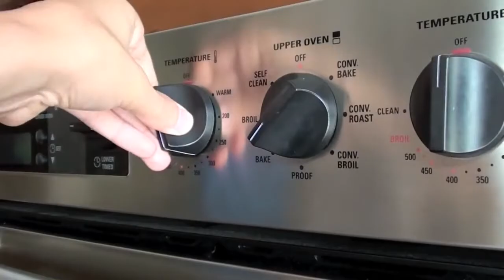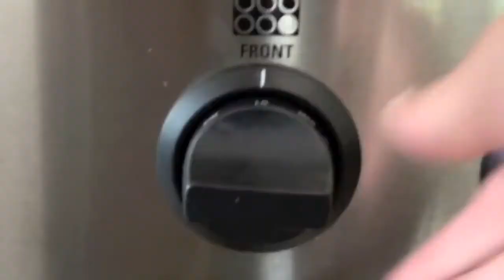5 Secrets Brent Rivera TRIED TO HIDE FROM YOU! (SHOCKING)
Subscribe for Best Daily Funny Roblox Moments!

Video Owned and uploaded By Beamy (The Owner of this channel.) (PG Clean, Family Friendly, For Kids, No Swearing)